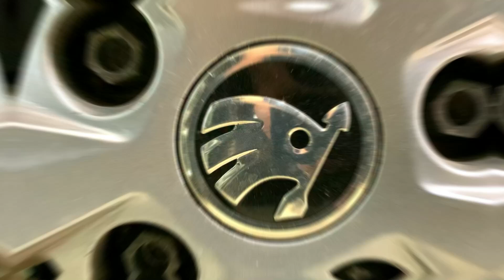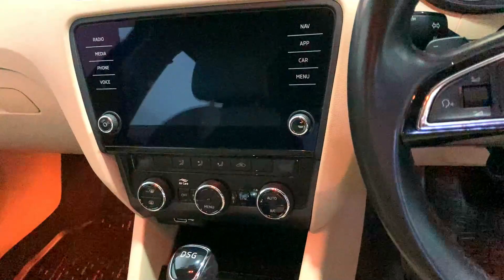USED CARS for SALE in Chennai | TamilNadu | Premium Cars | 90% Finance Available | Cruze Cars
Daddys Toyz
No. 38, Navaneethamal Street,
Pusha Colony, Saligramam,
Chennai - 600093